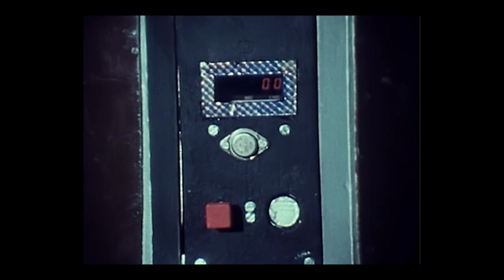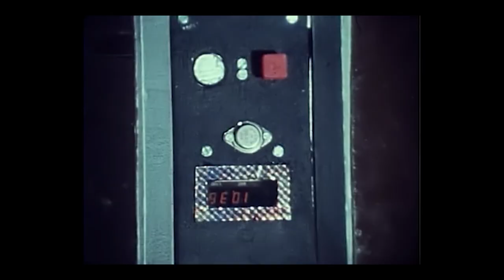Ark II - Episode 14 - Don Quixote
Ark II is a children's science fiction series produced by Filmation and broadcast on CBS in 1976. The year is 2476 and Earth has become a biological wasteland. Roaming the scorched land aboard their futuristic vehicle, the Ark II, three young scientists and their extraordinary companion work to bring the hope of a new future to mankind.
In an area near a battlefield, the Ark's crew detonates unexploded bombs. Stumbling upon them is the armor-clad horse-bound "knight", Don Quixote, and his companion Sancho. Quixote believes that the Ark is a white dragon, and he plans to slay it.
Upconverted from DVD.